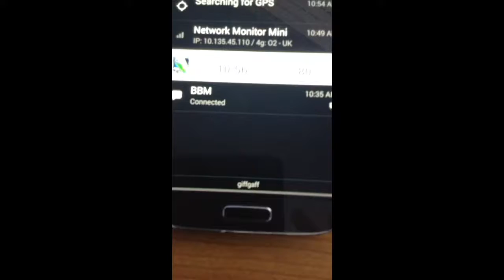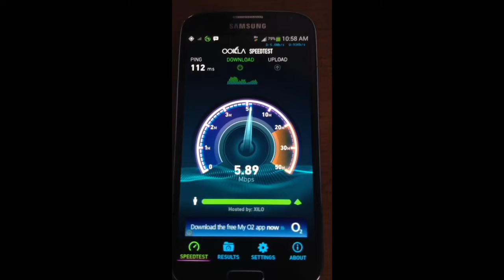Giffgaff speed test